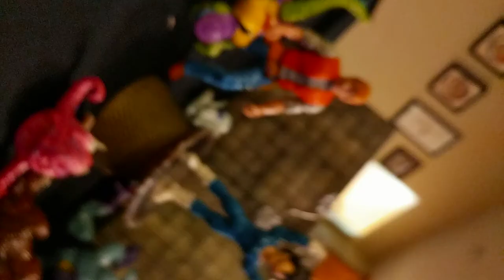Chuck Norris Stripper Fight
AK Phil and Kevin make stuff sometimes